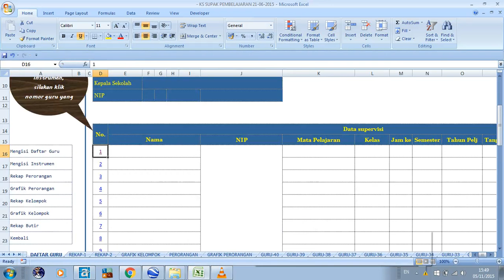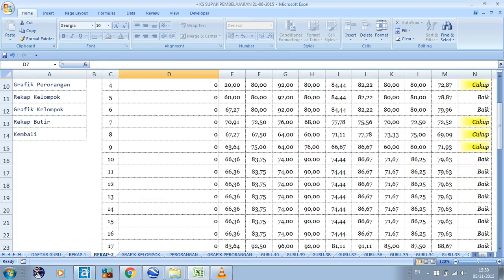Aplikasi Supervisi Guru